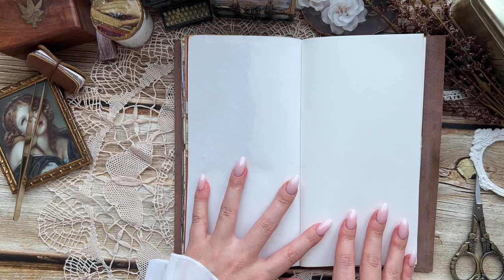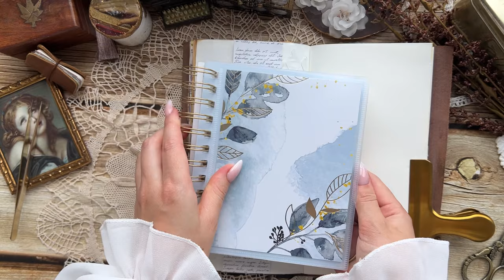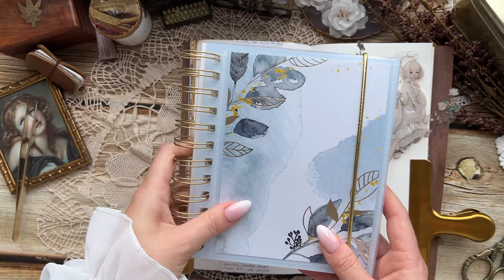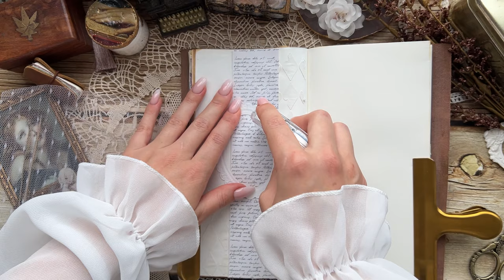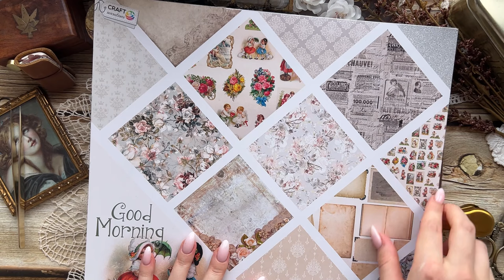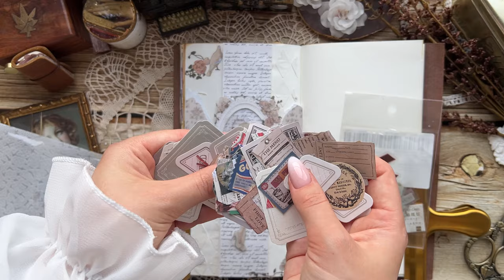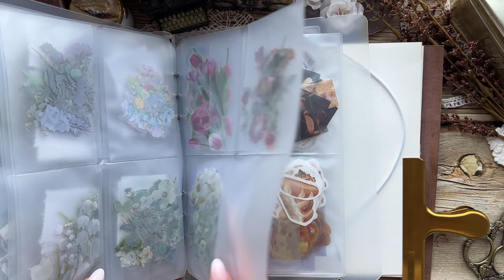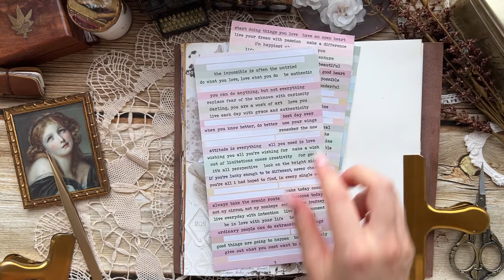ASMR | Journal with me | Various sounds of collage | sleeping, Relaxing | コラージュの色々な音 😴🛌💤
Hi! I'm Tori, I recently started making ASMR videos where I make different collages in my journals. 😊